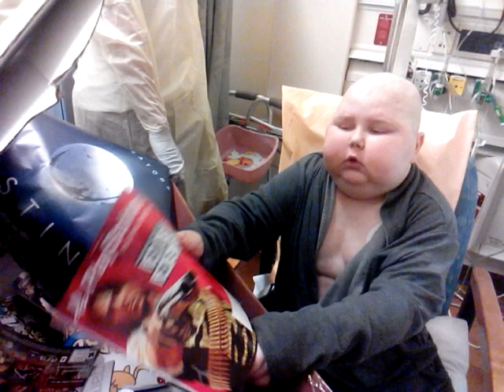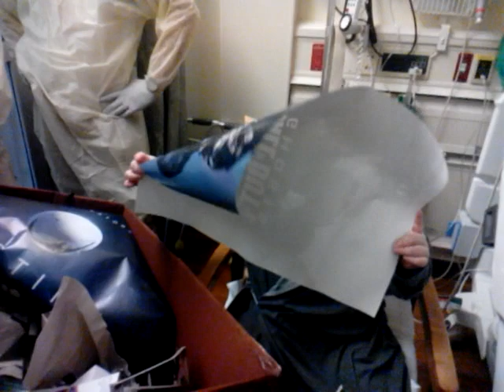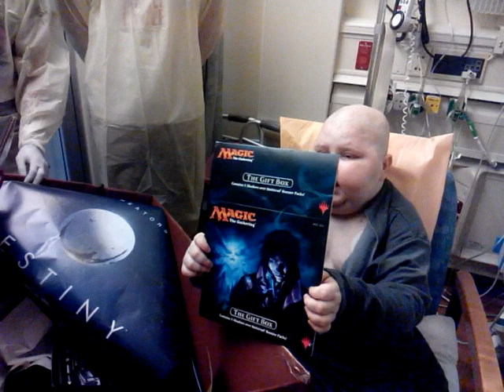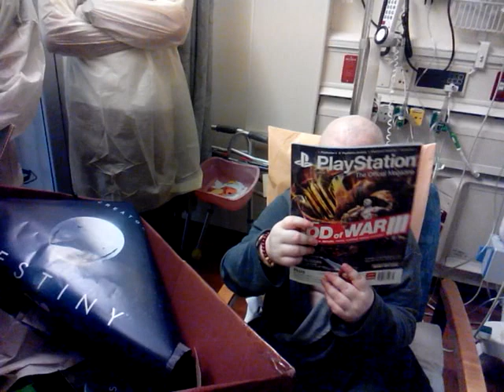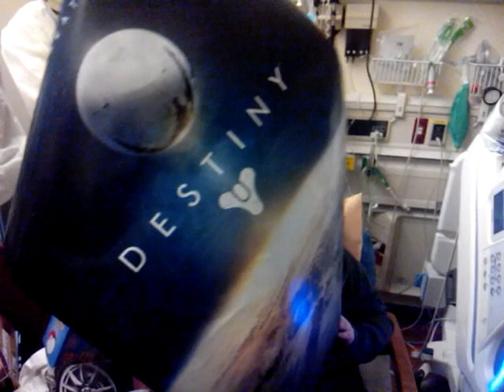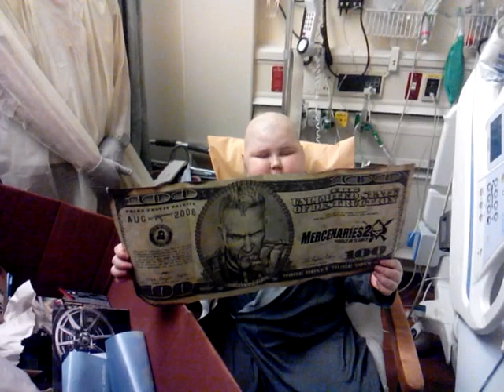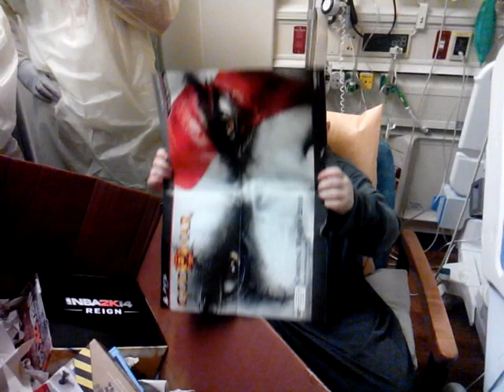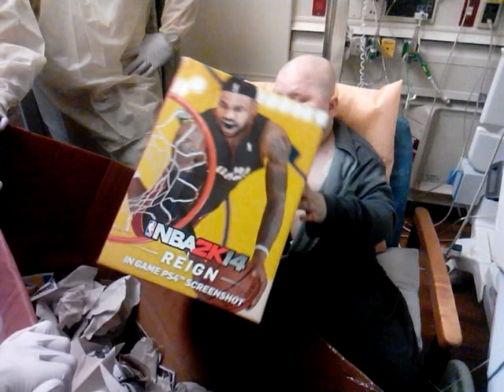Hospital Life Vlogs: Day 4 ( My going to heaven party) + FACE REAVEAL( and video game dumpsterdiving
Hi guys today is my going to heaven party( because I'm going to heaven soon) So we got to go video game dumpsterdiving just like speedydiver. PS. It was a fake dumster so don't think tht I'm getting germs. Anyway I hope u all enjoy the video and God bless.